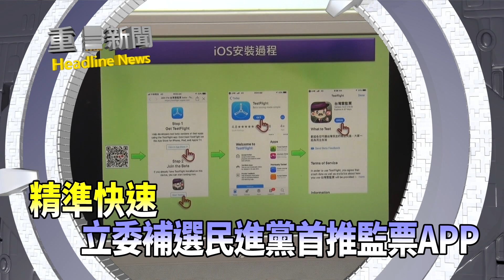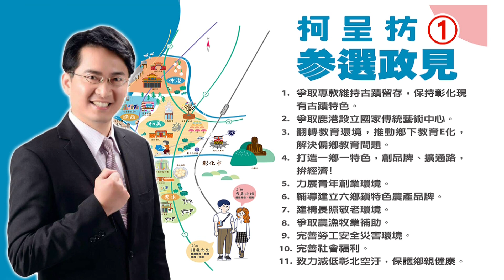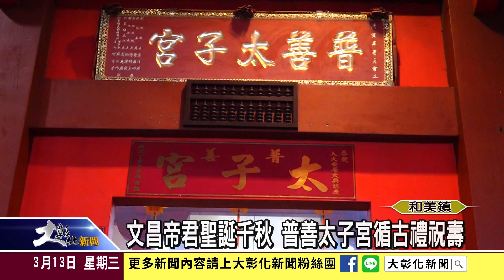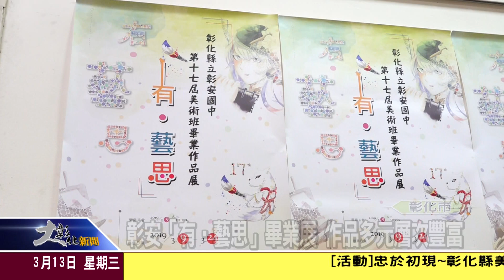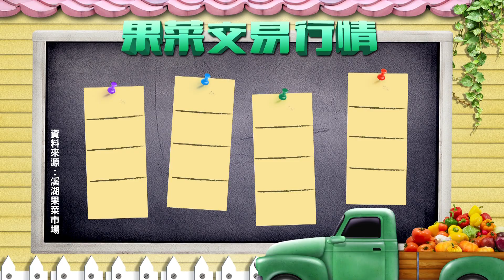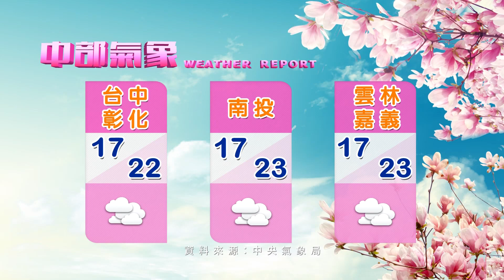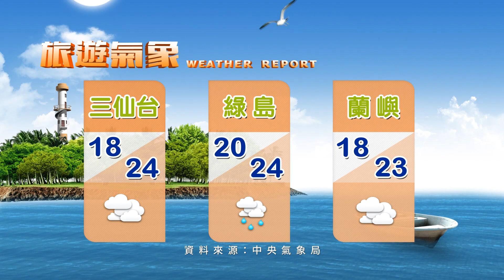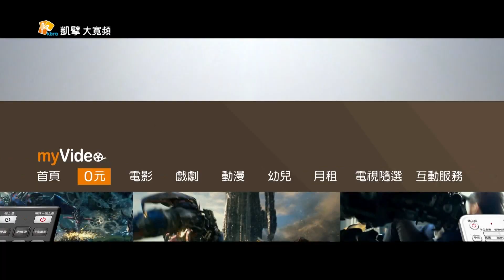1080313大彰化新聞